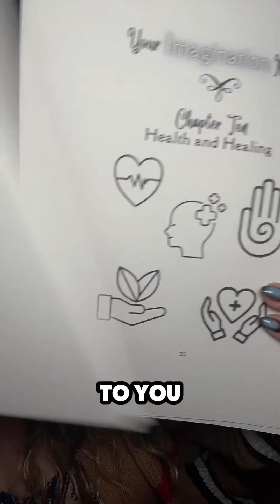You will see matter change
*Video editing - CapCut, I pay for this and use It every day - get 7 days free at this link: